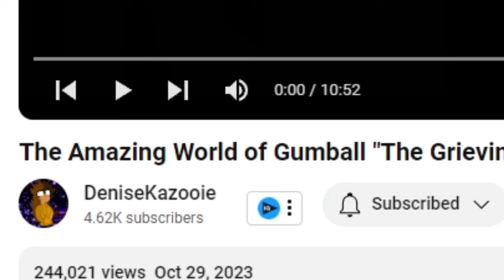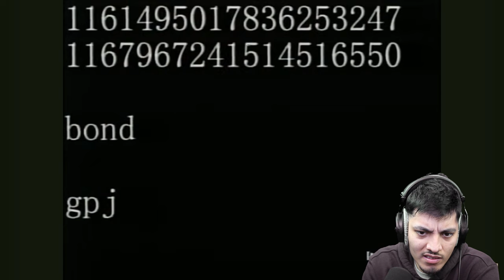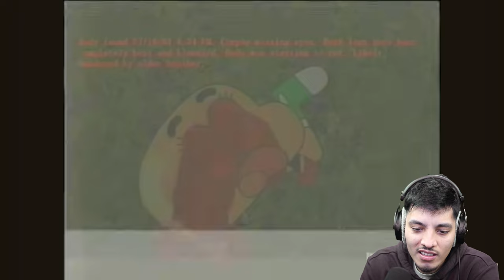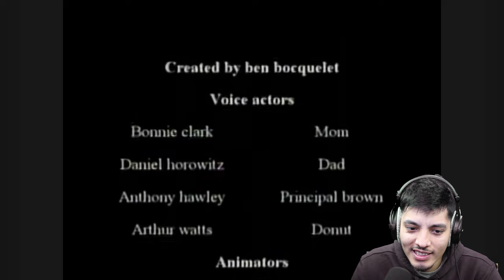SCARY The Amazing World of Gumball *The Grieving* creepypasta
The amazing world of gumball  lost episode!

The Grieving (THE AMAZING WORLD OF GUMBALL) Lost Episode | Gumball.exe